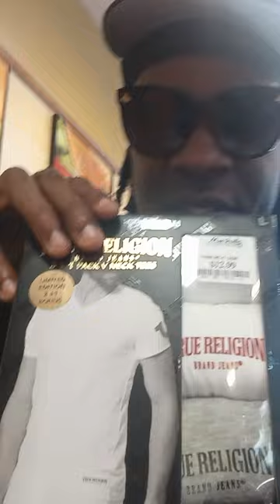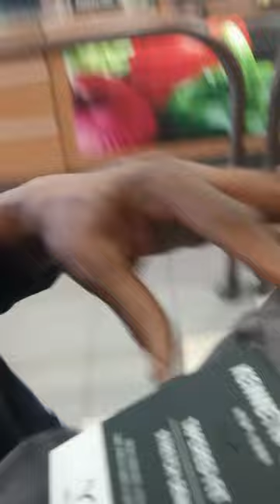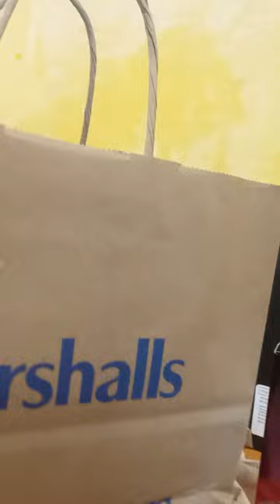I BOUGHT 2 OUTFITS & 3 Shirts A Belt Boxer's And Some Cologne All For Under 200.00$!